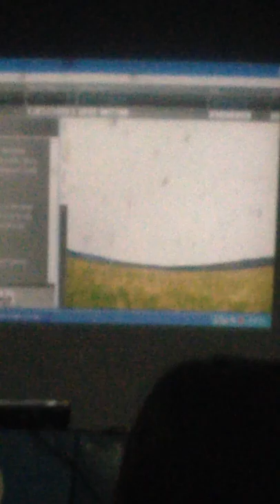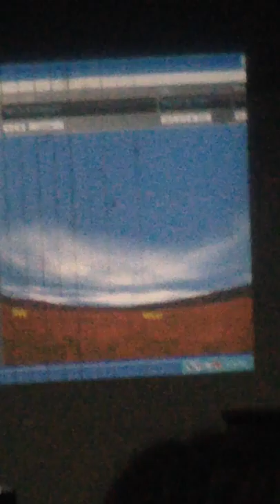IMG 4438 - Polytechnic University of the Philippines - P. A. S 10-04-2014 Sat